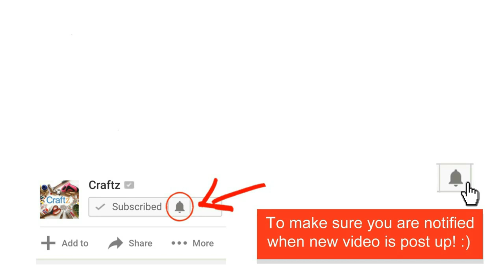Abstract Acrylic Painting Geometric Techniques Compilation